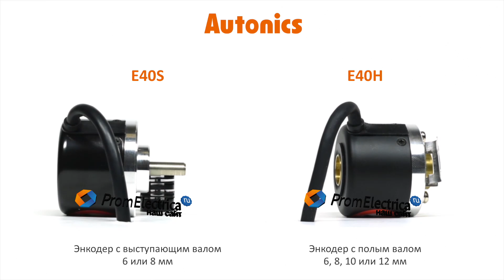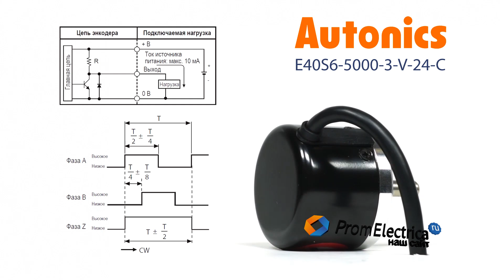Инкрементальный энкодер с выступающим валом 6 мм 5000 имп/об 12-24 VDC Артикул E40S6-5000-3-V-24-C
Максимальная частота вращения: 5000 оборотов в минуту

Выходной сигнал: по напряжению

Питающее напряжение: от 12 до 24 вольт постоянного тока

Присоединение: кабель с разъемом